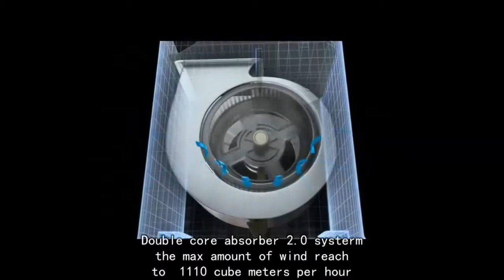Robam Cooker Hood Technology